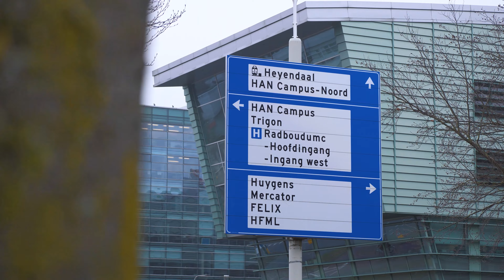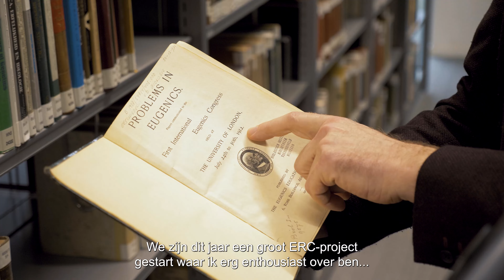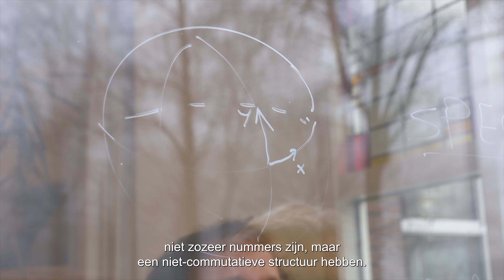New Years meeting 2022 - Faculty tour: highlights 2021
Sijbrand de Jong, Dean of the Faculty of Science, takes a tour at the Faculty of Science. In several short interviews, he will look back at highlights of last year.